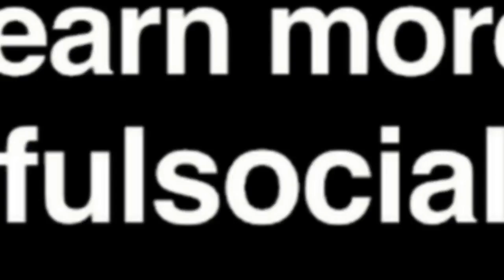Corporate Social Media Summit - New York 2012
The Corporate Social Media Summit is your one-stop-shop for all the latest social media insight and best practice. It gives you a 360 degree look into building, operationalizing and initiating a successful social media strategy at your company.